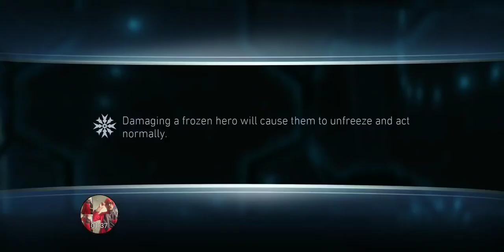Knightmare Batman Arena Battle | Injustice 2 Mobile